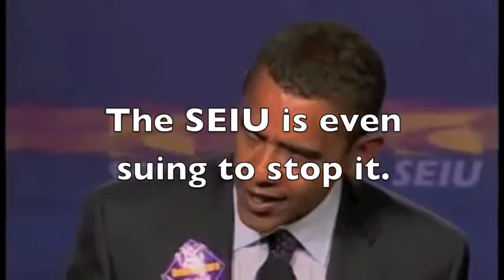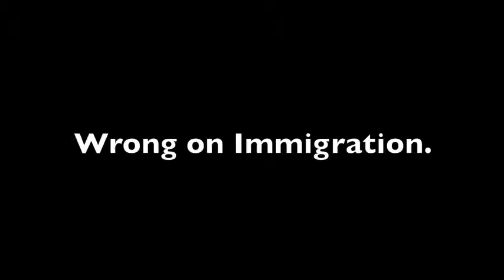Obama, Goddard, SEIU Truth Behind the Arizona Boycott.flv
Thugs in common, Obama & SEIU